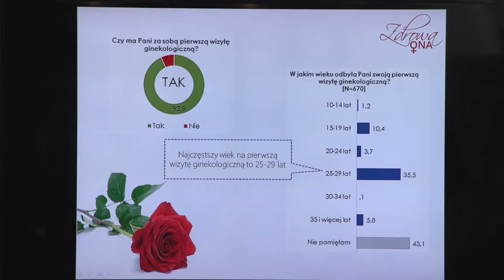Czego Polki nie wiedzą o antykoncepcji?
Wypowiedź: dr. n. med. Grzegorz Południewski, specjalista ginekologii i położnictwa, Anna Golan, psycholog, seksuolog, ekspert programu „Zdrowa Ona”

Ponad 90% kobiet oceniło swoją wiedzę w zakresie stosowanej metody antykoncepcji jako dobrą lub bardzo dobrą – wynika z badania opinii zainicjowanego przez Gedeon Richter. Jednak z dalszej jego części możemy wywnioskować, że wśród Polek nadal krąży wiele mitów dotyczących zwłaszcza tabletek antykoncepcyjnych.